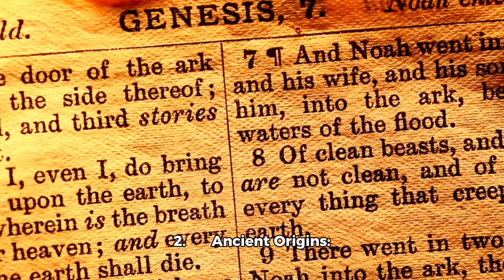The Papillon Dog 🐕 | Top 10 beautiful facts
Experience the sheer beauty of nature with our short film on the Papillon Dog. Discover the top 10 outstanding and breathtaking facts in this quick 3-minute story!